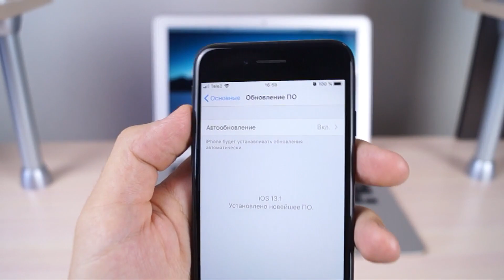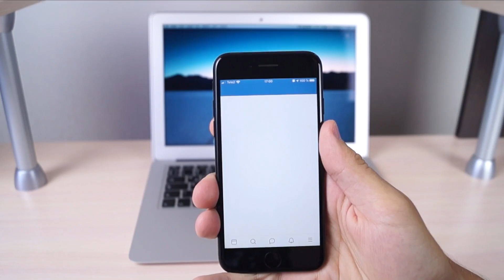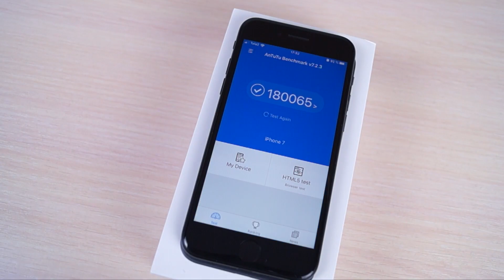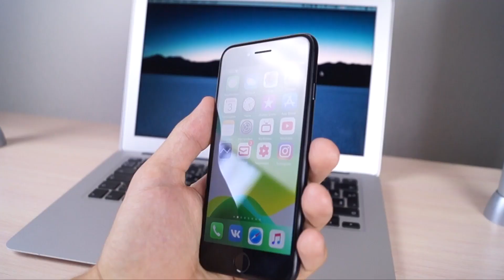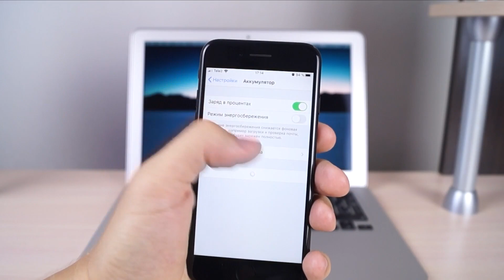iPhone 7 в 2019-2020 – МОЩЬ? Стоит ли покупать Айфон 7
В этом видео рассказываю почему айфон 7 в 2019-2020 – это достаточно хороший смартфон, а также показываю как данный девайс чувствует себя на ios 13.

iPhone 7 вышел еще в 2016 году, однако даже сейчас он показывает солидные результаты. В этом видео ты узнаешь про батарею в apple iPhone 7, про его производительность на ios 13, а также камеру и многое другое.

Мой канал посвящен Apple, и всему, что имеет отношение к технологиям. Рассказываю об Айфонах и  Айпадах, об iOS и приложениях, а также о многом другом. У меня ты найдешь  кучу интересных, полезных и главное качественных роликов. Я уверен, ты не пожалеешь! 

Тебе не сложно, а мне приятно)